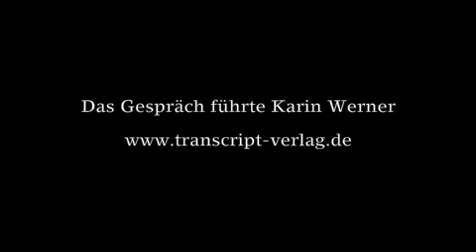Silke Helfrich, Commons